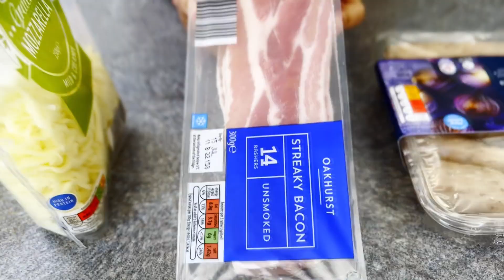Como fazer o tradicional café da manhã inglês - Full English breakfast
Nesse vídeo mostramos a vocês o tradicional café da manhã Inglês ou o Full English breakfast. Além de mostrar, tbm ensinamos como preparar. E se você ama experimentar novos sabores, faça aí na sua casa e conte nos comentários o que vc achou?
Este é um dos pratos mais tradicionais da Inglaterra e é muito gostoso, porém um café da manhã bem diferente do habitual dos brasileiros.
Uma diferença gritante de padrão entre Brasil e Inglaterra, mas nós super aprovamos esse prato, incluso o fazemos sempre em ocasiões especiais!!!

👉 Sigam a gente no instagram @isaeturicci

SOBRE O NOSSO CANAL:
OI PESSOAL DO YOUTUBE, TUDO BEM COM VOCÊS?
EU SOU O ARTHUR, TENHO 6 ANOS E MINHA IRMÃ ISABELLA TEM 2 ANOS!!!
MORAMOS EM MILTON KEYNES NA INGLATERRA E COMPARTILHAREMOS COM VOCÊS PASSEIOS EM FAMÍLIA, HISTÓRIAS, DIA A DIA, VÍDEOS DE JOGOS, VLOG, CURIOSIDADES DA INGLATERRA!!!
ESPERO QUE GOSTEM, POIS GRAVAMOS TUDO COM MUITO AMOR E CARINHO, PARA QUE VOCÊ POSSA BRINCAR E SE DIVERTIR COM A GENTE.